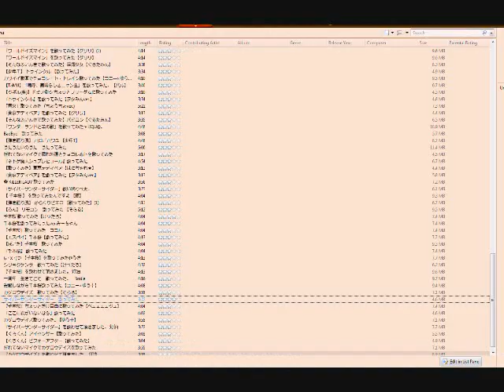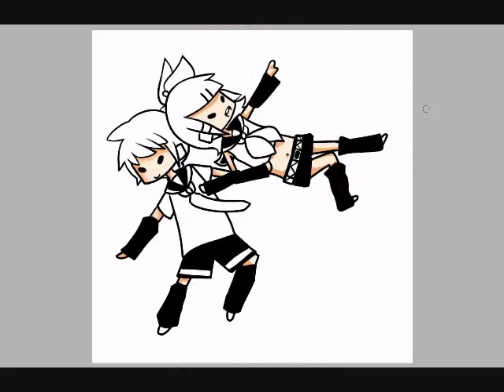[Speed Paint] Kagamine Rin and Len [Sai]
IT FREEZES AROUND 03:00 just to warn you fff but its over anyways so yeah XD

 i should seriously draw more than just Rin and Len...
everything on the video looks darker than in reality btw

song: Just Be Friends [piano] -Yamai